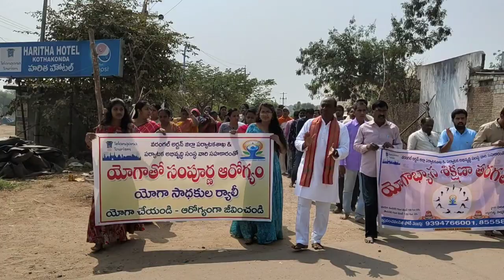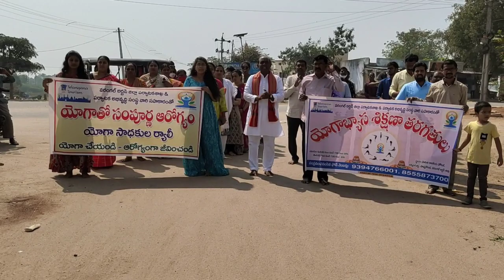kotakonda Haritha Hotel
కొట్టకొండ